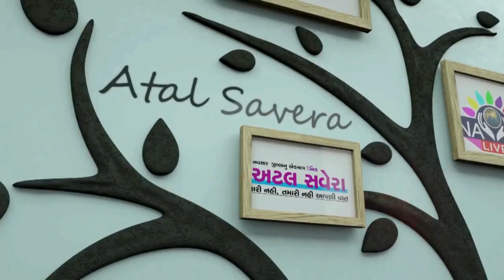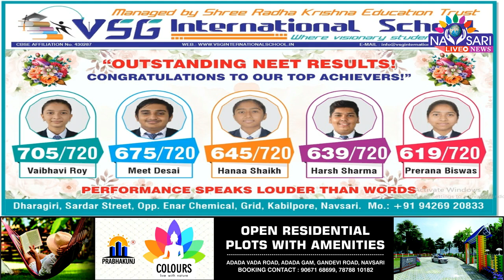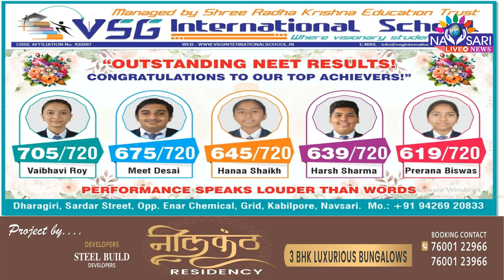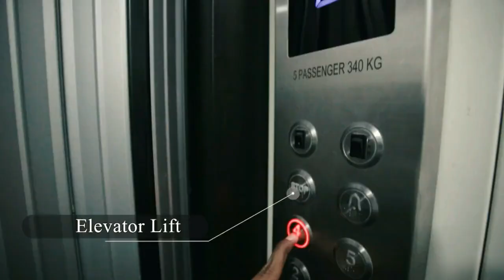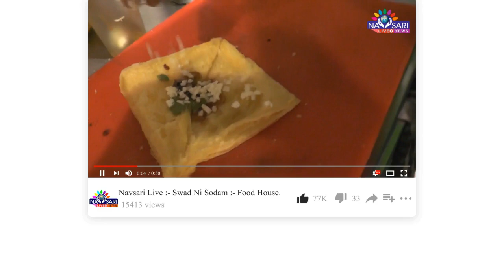ZATPAT NEWS :- VSG INTERNATIONAL SCHOOL..BEST NEET RESULT